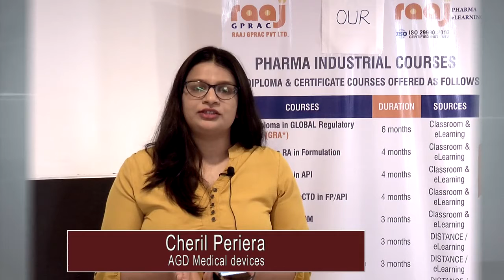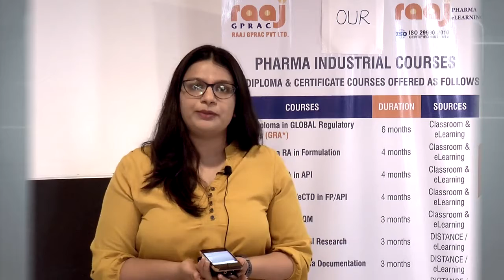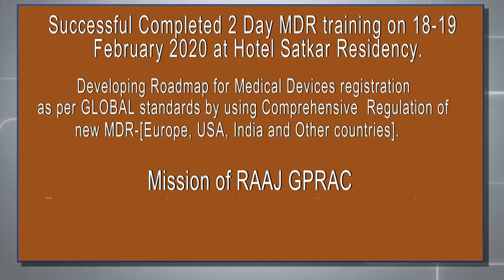FEEDBACK of Cheryl Pareira after MDR Training at RAAJ GPRAC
Hi Industrial Colleagues,

Greetings From RAAJ GPRAC & Raaj PharmaeLearning.

As the Coronavirus outbreak spreads, RAAJ GPRAC is concerned about all those who have joined us for the eLearning programs. Our resolution is to combat the threats of COVID-19 and keep us going in a safe and healthy manner.

Thus, we are bringing the Pharma industrial and Medical devices regulations[MDR] courses via eLearning’s to you. The eLearning courses are available 24 x7 across the Globe. We will also arrange some live sessions [webinars] and tailor the session timings keeping in mind the general convenience of our participants.

To know more about the Raaj Pharma eLearning

Key Benefits
·         Attend the eLearning lectures from the comfort of your home.
·         Experience the benefits of the physical programme, via LMS [Learning Management system].
·         You can chat and interact with us for Q&A sessions.
·         Receive a certificate of participation for each course after successfully passing the online exams

Looking forward to your acceptance on the participation.

RAAJ GPRAC & RAAJ Pharmaelearning wishes you safe and healthy days ahead!

ABOUT US:
RAAJ GPRAC & Raaj Pharma eLearning was founded by Rajashri Survase Ojha in 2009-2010  and have been successfully completed 10 years as a Global CONSULTANT, TRAINERS & AUDITORS. We offer services into Pharma, Biotech/Biosimilars, Medical Devices, Neutraceuticals, OTC, Foods, and Veterinary after having 20 years of industrial experience from Sandoz, Ciba-Geigy, Local FDA, Glenmark, GSK-TCS, Novartis, Famycare, Pregna International, Cognizant, Spectrum Pharmatech, Synergy Pharma UAE etc,
Education and knowledge is very important for a better life. So knowledge is the power and there is no bigger power than the knowledge of power itself.
We have trained more than 11500 candidates till date on various subjects across the GLOBE
Admission is open at RAAJ GPRAC for elearning course : 24x7days
See what our students have to say about us.

to know more about us.

Rajashri Survase-ojha

Founder & MD,
RAAJ GPRAC PVT. LTD,
Skype-rajashri.ojha
Unit no. 144 & 145 First Floor,
Lodha Boulevard Commercial Premises,
Nashik Highway Road, Majiwada, Thane(West)Pin:400601 ,
Maharashtra, India.